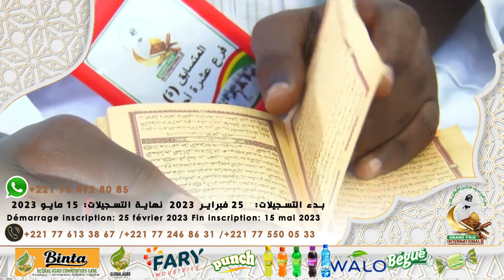Prolongation de la période d'inscriptions aux concours Grand Prix international Cheikh Ahmadou Bamba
Prolongation de la période d'inscriptions aux concours Grand Prix international Cheikh Ahmadou Bamba Khadimou-r Rassoul pour le saint Coran